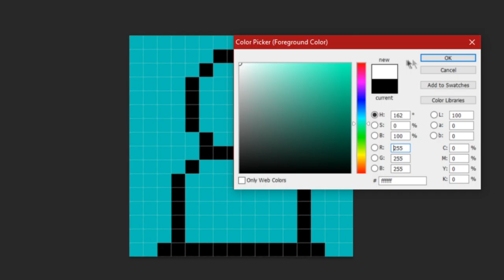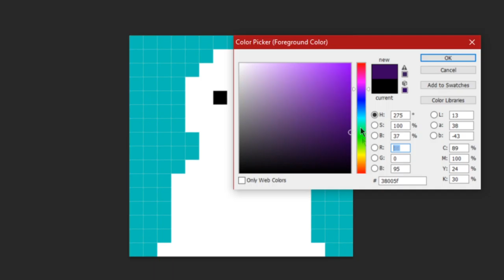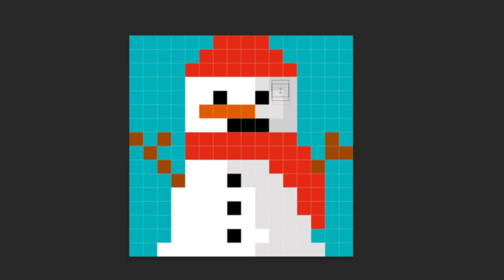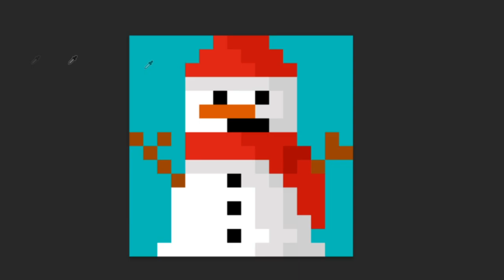Pixel Art advent - Snowman - Day 3